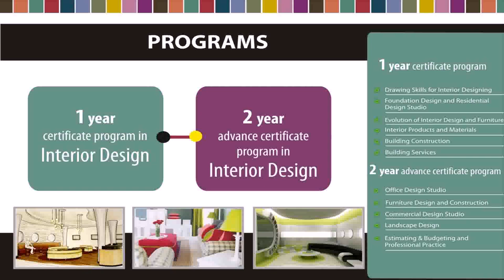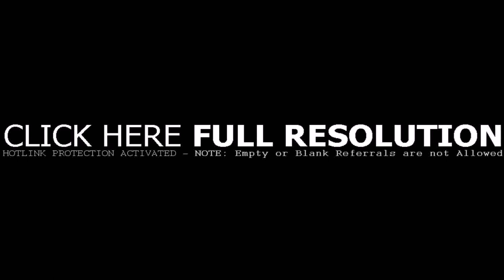Interior Design Ideas Bangalore (see description) (see description)